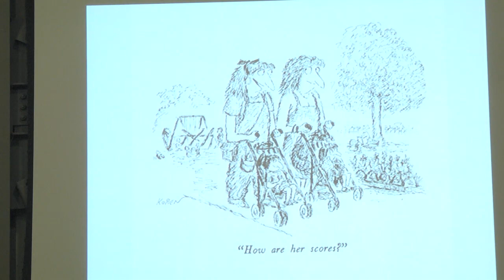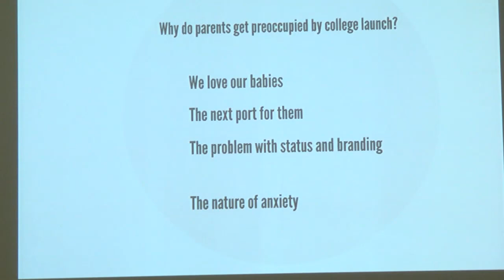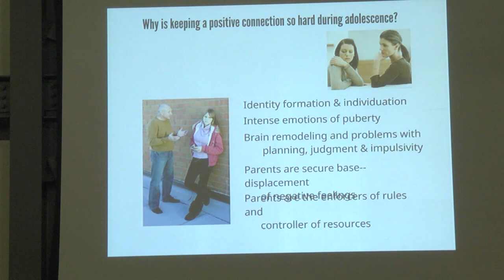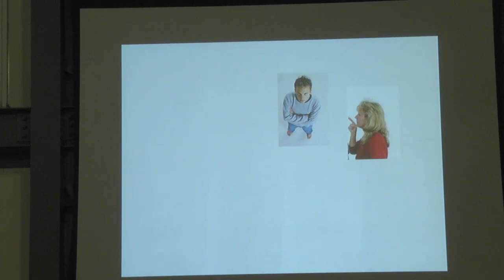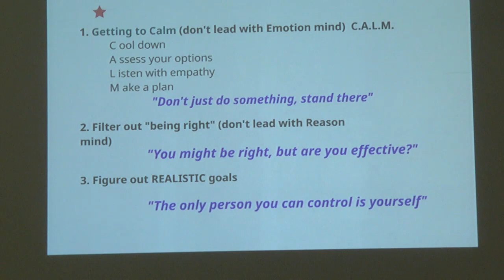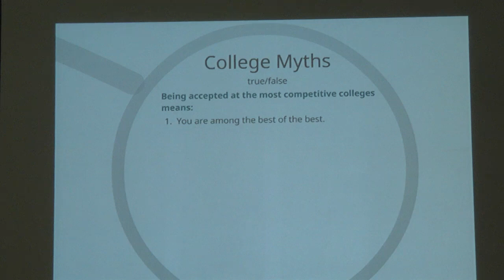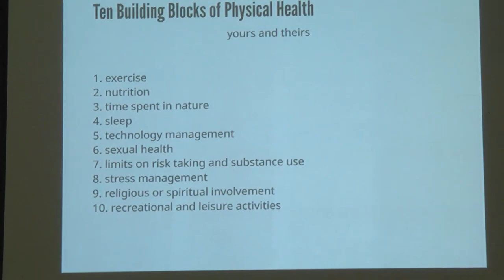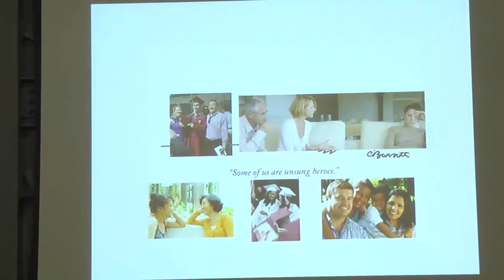Dr. Laura Kastner: "The Launching Years" talk at Redwood High School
Dr. Laura Kastner: "The Launching Years, Strategies for Parenting from senior year to college life" talk at Redwood High School.